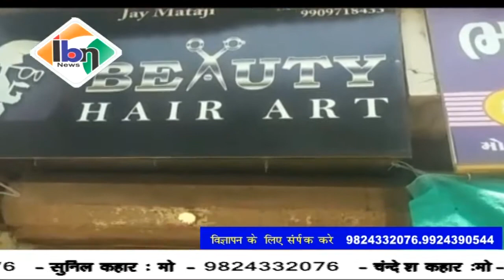Ibn news vadodara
डभोई नगर में कोरोना संक्रमण की चैईन को तोड़ने के आशय से आज से सपा सलून जीम ब्यूटी पार्लर सहित की दुकानें की गई बंद